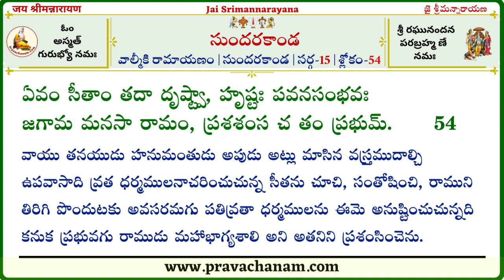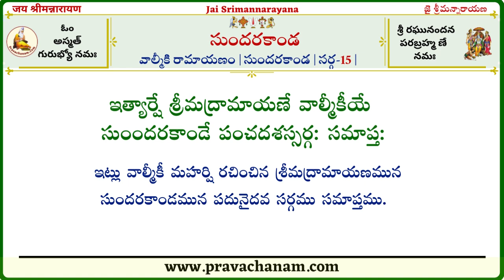Sundara Kanda Shloka Bhava Deepika- Sarga-15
𝐑𝐞𝐧𝐝𝐢𝐭𝐢𝐨𝐧 𝐛𝐲:🔊 𝐒𝐫𝐢𝐦𝐚𝐧 𝐓𝐡𝐢𝐫𝐮𝐧𝐚𝐠𝐚𝐫𝐢 𝐋𝐚𝐤𝐬𝐡𝐦𝐚𝐧𝐚 𝐒𝐰𝐚𝐦𝐲.

This is arranged by 𝐩𝐫𝐚𝐯𝐚𝐜𝐡𝐚𝐧𝐚𝐦.𝐜𝐨𝐦. We started the New Series, 𝐒𝐮𝐧𝐝𝐚𝐫𝐚 𝐊𝐚𝐧𝐝𝐚.

Sundarakanda, appearing as part of Valmiki Ramayana depicts the journey of Hanuman to Lanka in search of Sita Devi. Hanuman is found to overcome numerous obstacles, accomplishes his goal, and returns successfully.

We say “asya sri sundarakanda mahamantrasya”. Sundarakanda itself is a Maha mantra. It is a mAla mantra containing 68 sargas (chapters) roughly coming to 2800 slokas. The word “mantra” means “mantAram trAyate” - it protects one who meditates on it. Protection means bestowing the good and removing the bad. The chanting of Sundarakanda bestows both material and spiritual benefits - health, wealth, prosperity, return of a person from abroad, success in one’s pursuits, regaining strength, attaining concentration, attaining peace and happiness, attaining powerful speech, inculcating virtues, getting rid of bad dreams, overcoming impending dangers/obstacles, winning over one’s enemies, attaining a good life partner, overcoming problems related to marriage life, gaining friends, warding off negative energies/influences, attaining spiritual growth, ascending higher chakras, and calming the mind.

pravachanam.com offers this news series on “Sundarakanda” that can help you learn the correct pronunciations of each of the slokas and learn the meanings in simple Telugu.